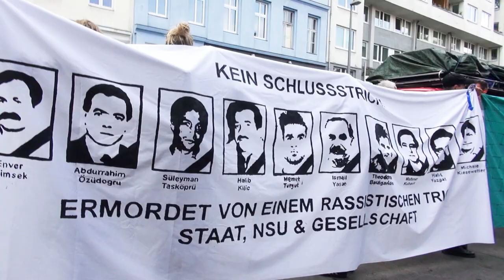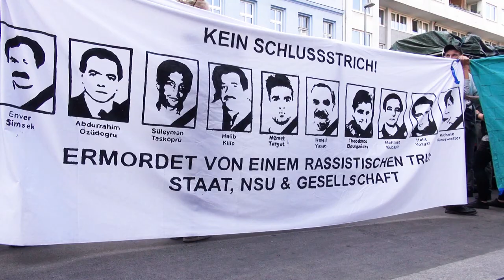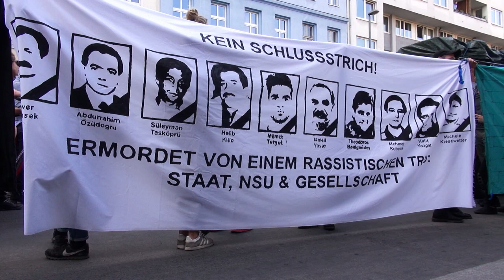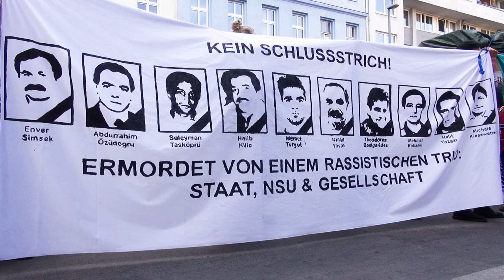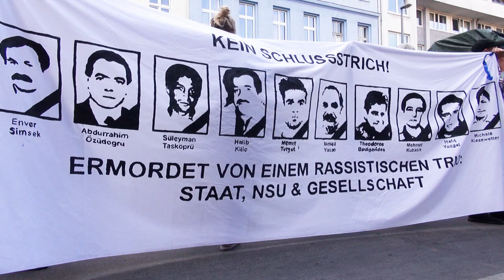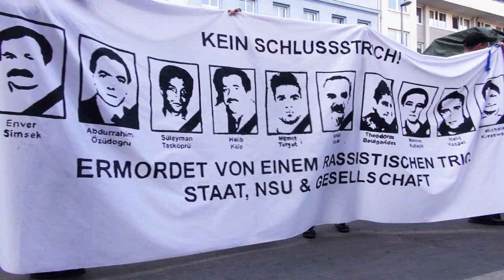KeinSchlussstrich I Neonazi-Strukturen und Komfortzone zurückdrängen. (Deutschland demobilisieren)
Internationaler Untersuchungsausschuss!